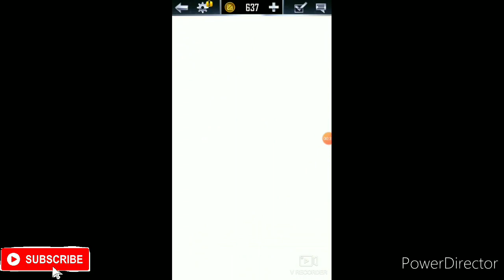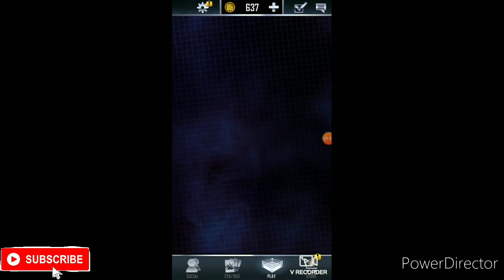Royal Rumbling Pack Opening & Royal Rumble Pack Opening & Road to Glory Gameplay | WWE Supercard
Royal Rumbling Pack Opening Royal Rumble Pack Opening👍❤